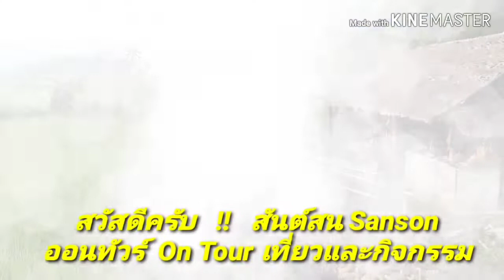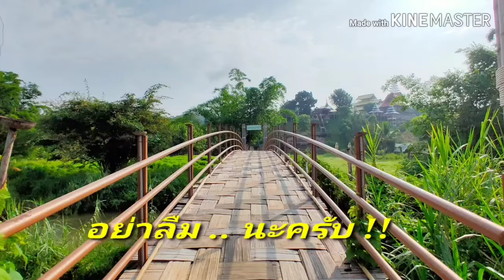ทริปเที่ยวอีสานแบบ chill chill